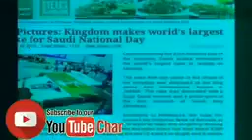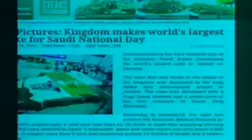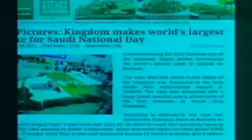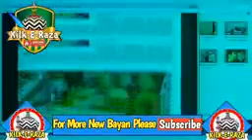Touseef ur Rahman Ko challenge By hazrat Farooque Razvi sahab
Mouzu:- Aamade Mustafa Conference by Farooq Khan Razvi

Part:-10
1# Touseef ur Rahman or Wahabiyat ki Bid"at Ka Full Operation

Her Sunni Ye video Zarur Sune

Touseef ur Rahman Ko challenge
Tum Milad pe Bhonkte ho kabi Apne in Riyal wale Aaqao pe bi takrir kro

Sunni Hanfi Organization Official Channel on  YouTube and daily motion